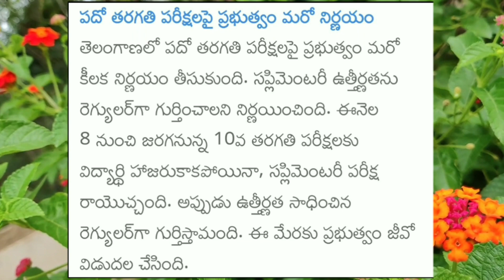Latest news on TS 10th class||latest news on ssc